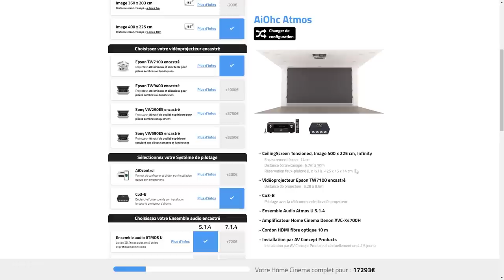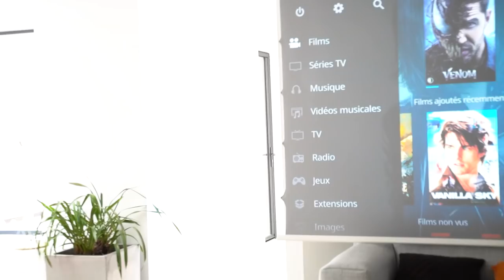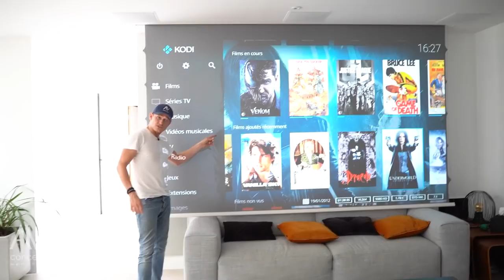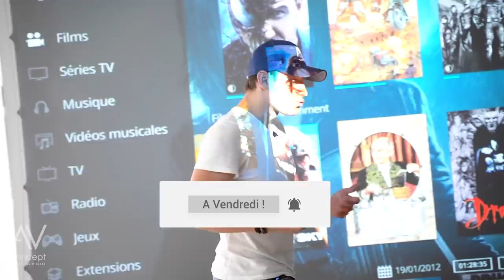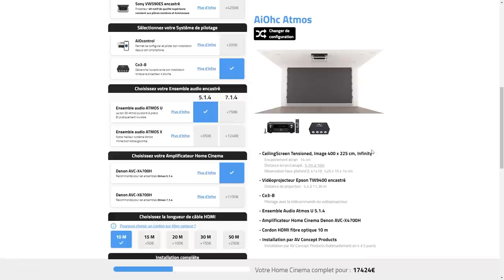Construction d'un Home Cinéma dans son salon (Toulouse)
🤓 Inscrivez vous pour recevoir GRATUITEMENT notre série de mails "30 jours 30 conseils"

[📽Produits]

- Enceintes  @Definitive Technology

[💡Ressources ]

00:00 Introduction

01:38 Matériel et équipement du home cinema

04:52 Réflexions en amont

07:36 Intégration de l'écran de projection

10:06 Positionnement des enceintes Surround et Surround back

14:55 Installation des enceintes

15:37 Une confession

16:52 Présentation du Sony VPL-VW590ES

18:06 L'IA Sony : Reality Creation

19:14 Reality Creation : exemple de Mission Impossible (2018)

21:17 Reality Creation : exemple de True Romance (1993)

22:54 Déballage du Sony VPL-VW590ES

24:12 En attendant les Sub 10...

26:36 Astuce pour les gaines de câbles !

28:53 Débriefing de l'installation